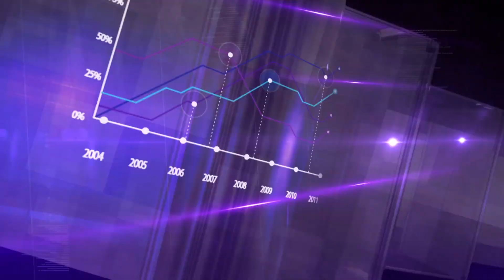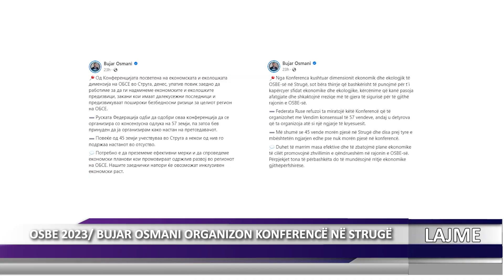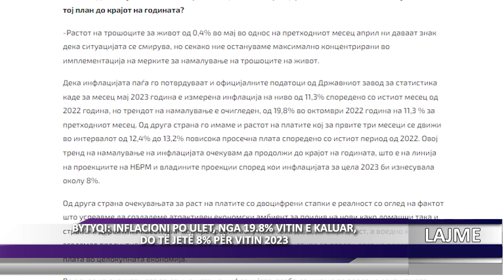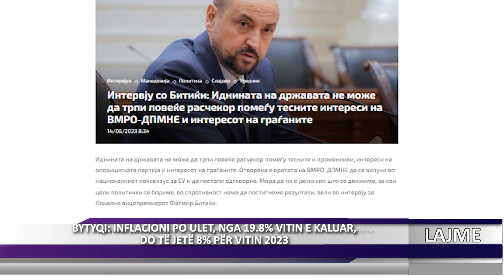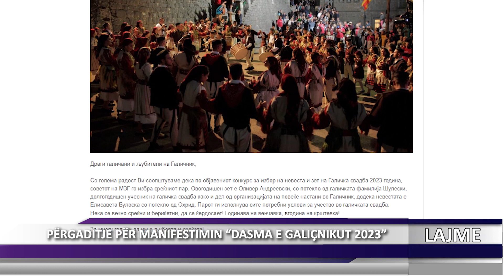DNEVNIK ALB 15 06 2023